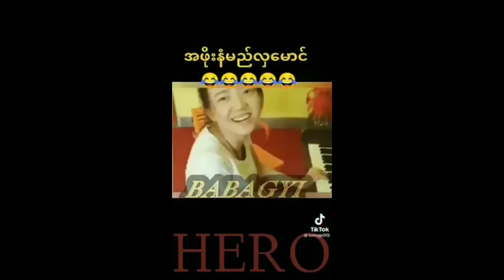comedy camari999 စာမရီ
ပညာရေးနှင့် ဓမ္မဆိုင်ရာ ဗဟုသုတများကို တင်ဆက်ပေးသည့် ချယ်နယ်ဖြစ်ပါသည်။